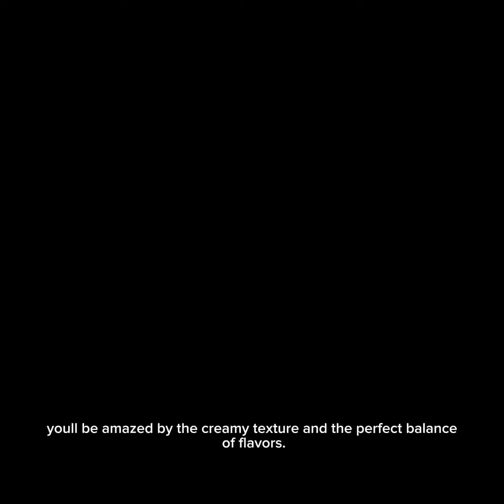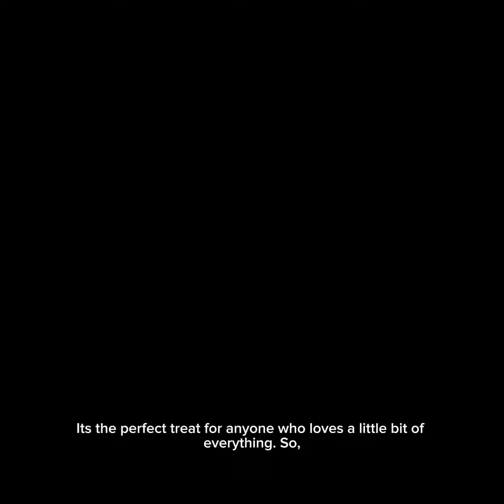Bubble 🫧 gum cake breakfast 🧇